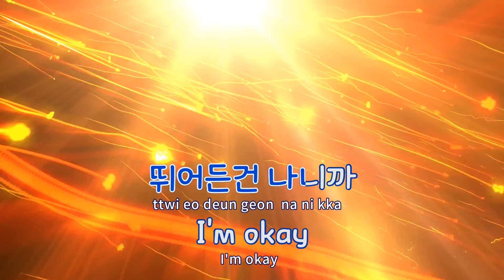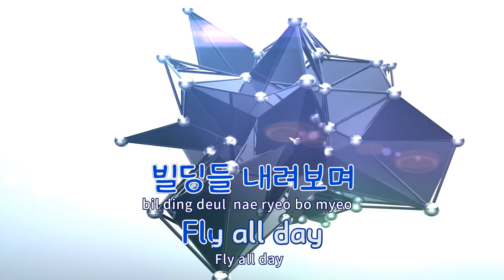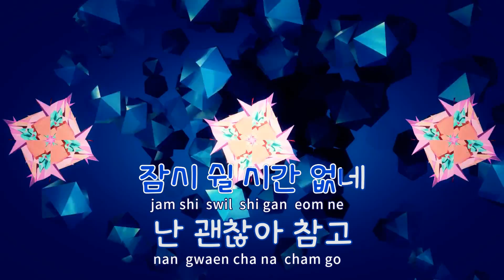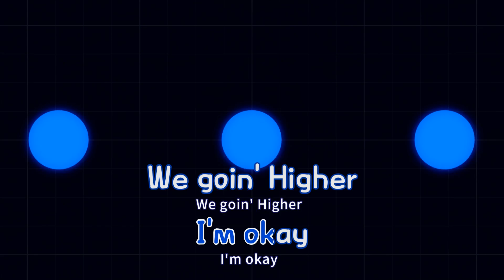[TJ노래방] MIROH - 스트레이키즈 / TJ Karaoke